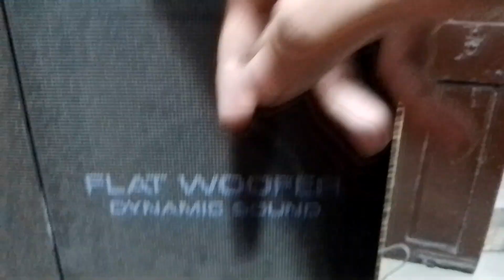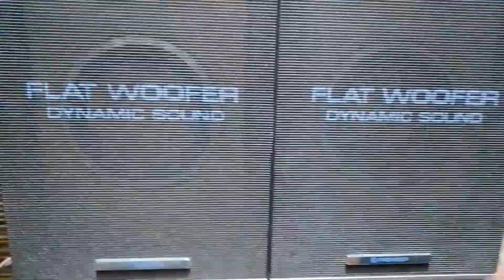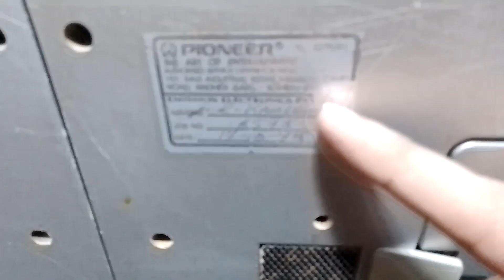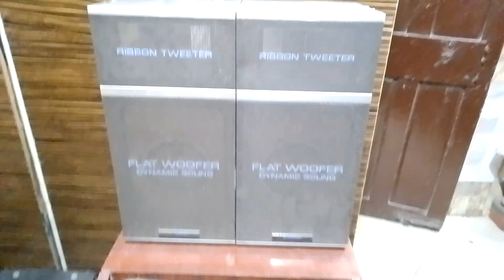PIONEER SPEAKER SYSTEM CS-C11 FLAT WOOFER DYNAMIC SOUND Made in Japan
For Sale

PIONEER
STEREO
SPEKARS
PIONEER SPEKARS SYSTEM
NICE SOUND QUALITY
Stereo
Rare Spekars
PIONEER Product